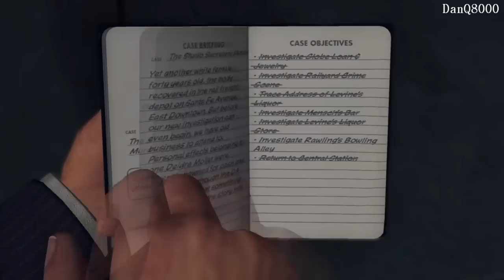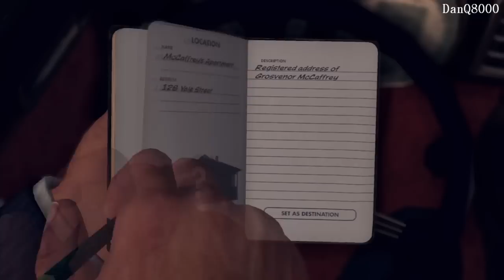L.A. Noire HD Playthrough Part 44 | DanQ8000